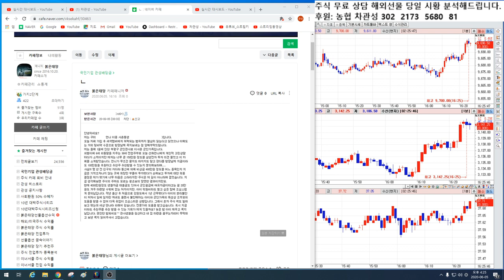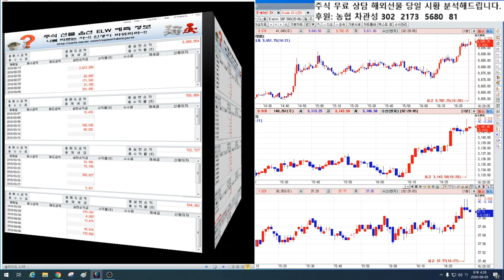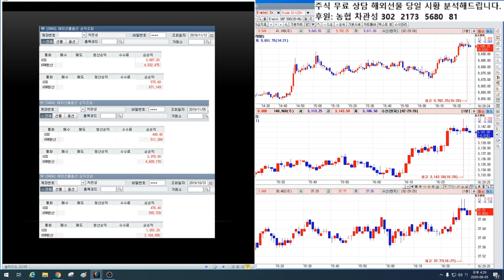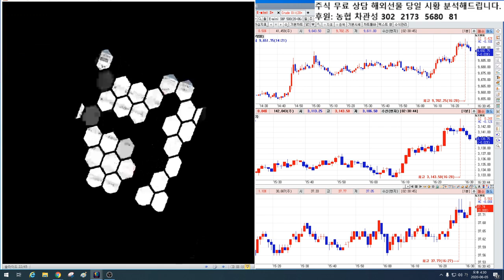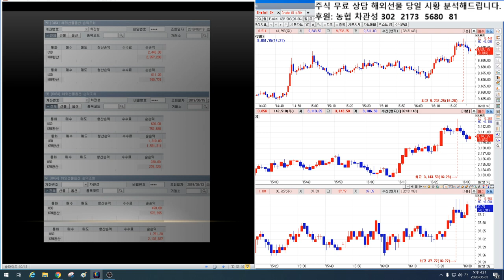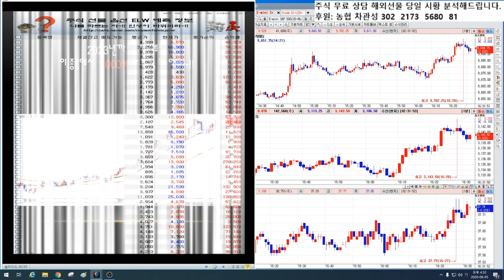꿈꾸는 자님 재산이 10배 이상 늘어나게 될 것입니다.1.000% 대박 주식 추천주 드립니다.